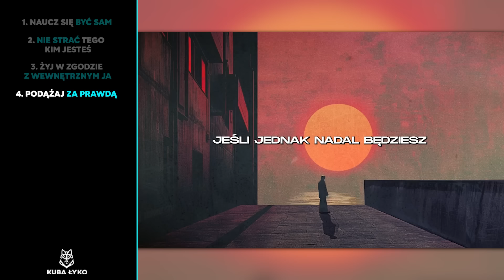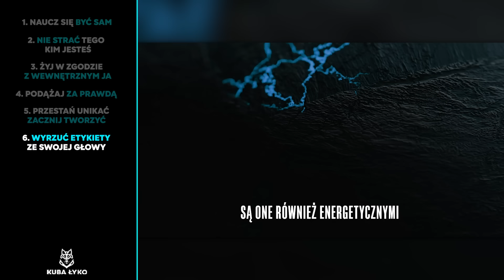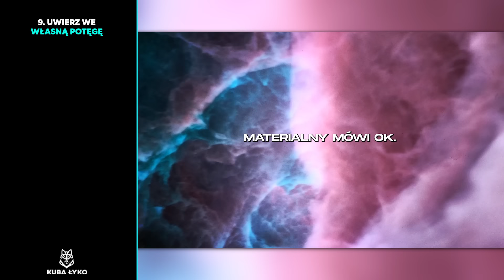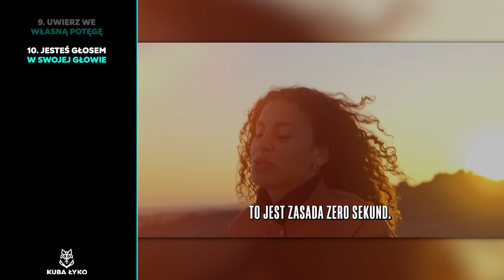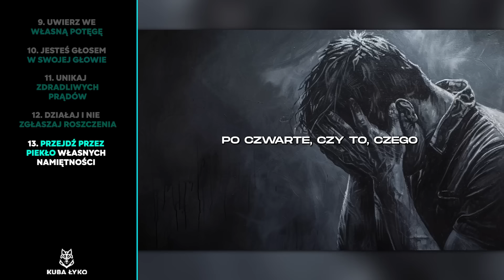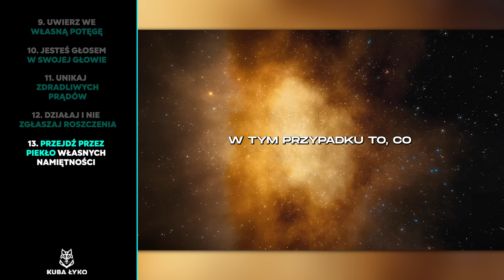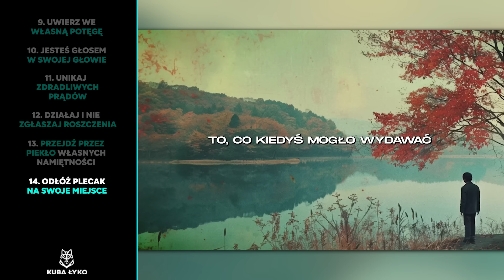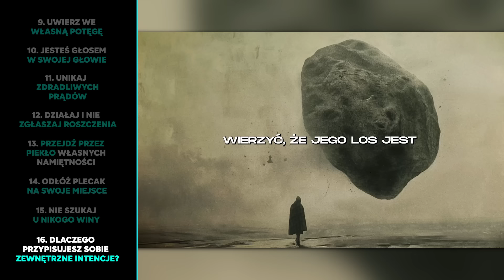Twoje Przyszłe Ja, Chce Żebyś Zobaczył To Wideo! (Przenieś Się Do Równoległej Rzeczywistości)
☞ Twoje przyszłe ja chce żebyś zobaczył to wideo!

Kuba Łyko :)